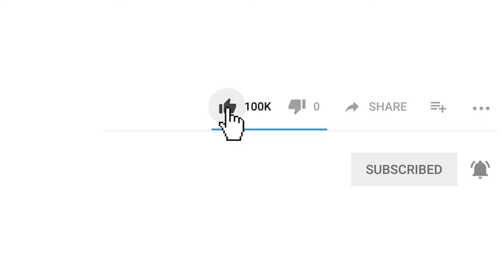MWANAMKE HAPIGWI NA NGUMI ANAPIGWA NA KANGA MPYA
Hii Ndio Maana Halisi ya Mwanamke Hapigwi Kama Punda🤣😂

Jamaa kautendea haki msemo maana wanawake muda mwingine wanasumbua sana😂